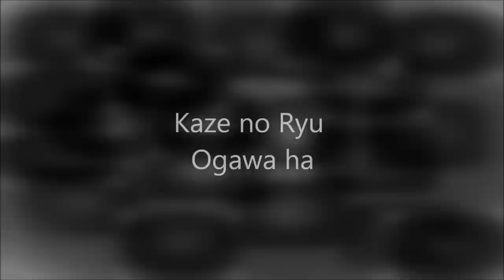Ogawa Ryu - Private Class with Shidoshi Jordan - Few Special Moments - 2015